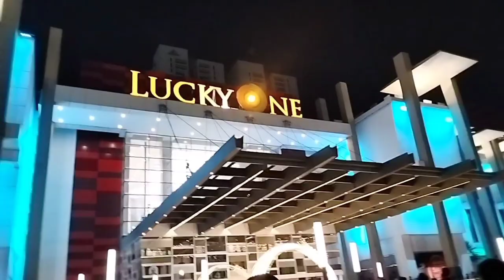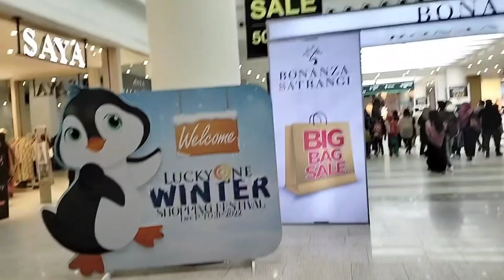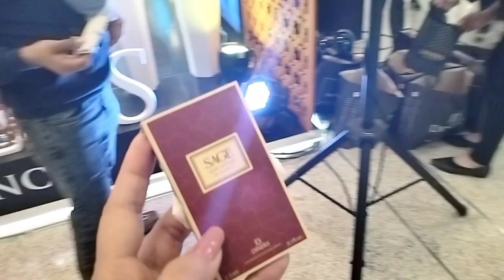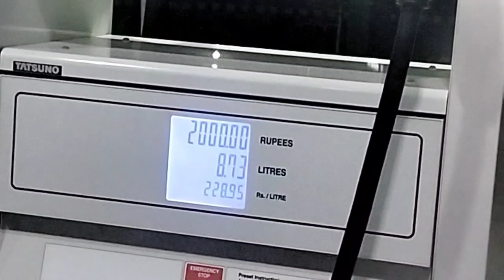Picnic With Family 😍But blooper Hogya 😱 || guess the places | Picnic vlog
hit likes.

lots of  ❤️

1)This video has no negative impact on the original works (It would actually be positive for them)
2)This video is  also for teaching purposes